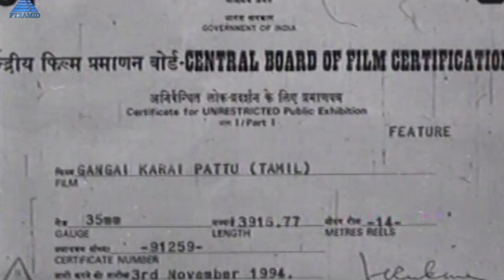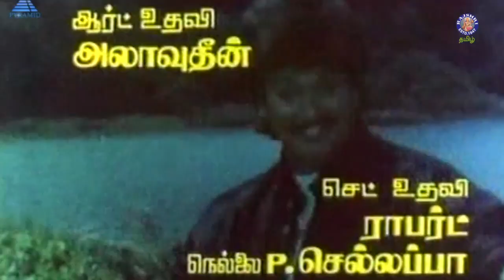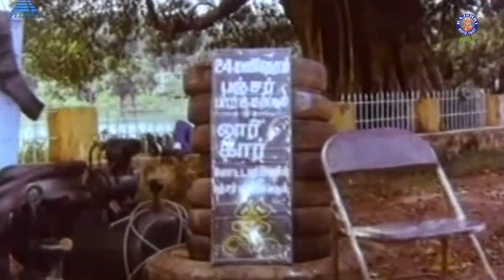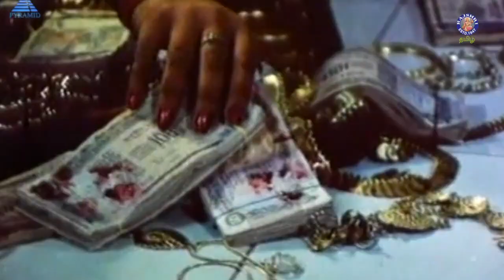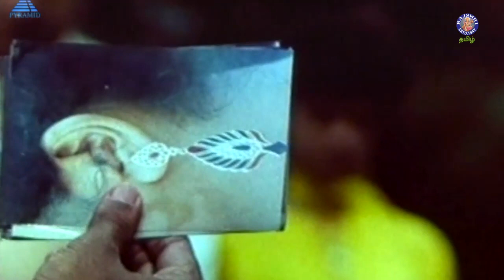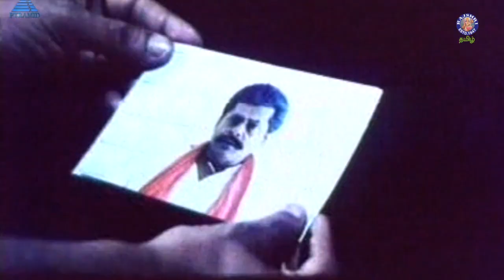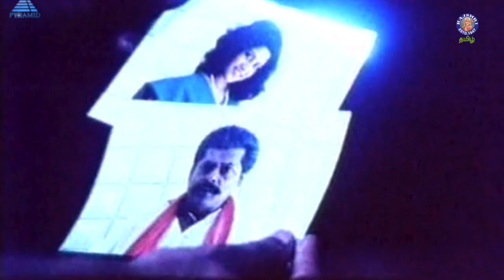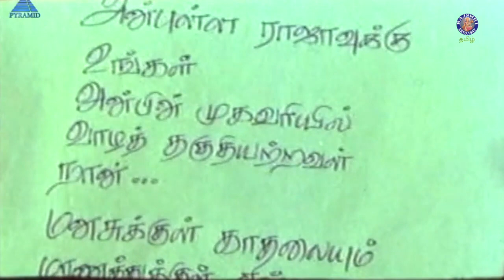Gangai Karai Paattu Full Movie | கங்கை கரை பாட்டு | Varun Raj, Roopa Sri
Gangai Karai Paattu is a 1995 Tamil language drama film directed by Manivannan. The film stars Varun Raj and Roopa Sri . The film, had musical score by Deva and was released on 3 February 1995.

Plot Summary
Ganga moves from Mumbai to Yercaud with her grandfather and Raja falls in love with her but she is haunted by her past. Even when it is disclosed that she has committed a murder, Raja stands by her.

Movie Credits
Cast - Roopa Sri, Nizhalgal Ravi, Manivannan, Janagaraj, Mansoor Ali Khan
Kovai Sarala, Delhi Ganesh, Manobala, Madurai Vasu
Director - Manivannan
Producer - Manivannan